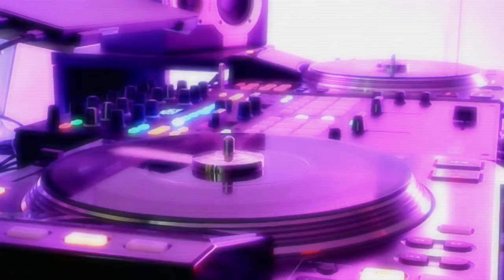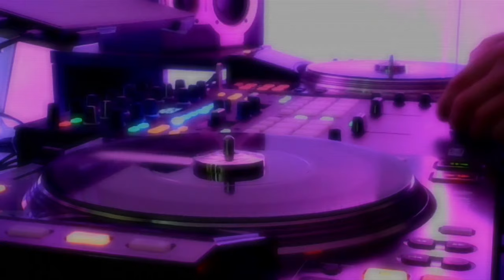Usher Good Good (Chopped&Slowed)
This video is a slowed down Usher song called Good Good.

Artist: Usher
Song: Good Good feat. Summer Walker, 21 Savage